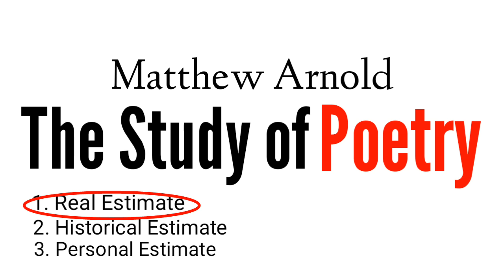The study of poetry by Matthew Arnold in hindi